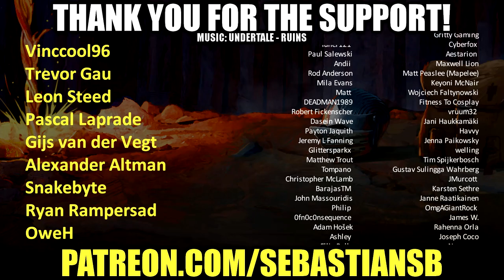Let's Play Chronos: Before the Ashes Part 4 - Stone Golem